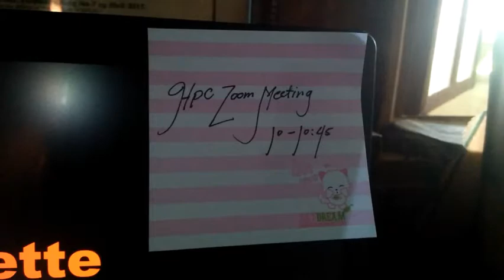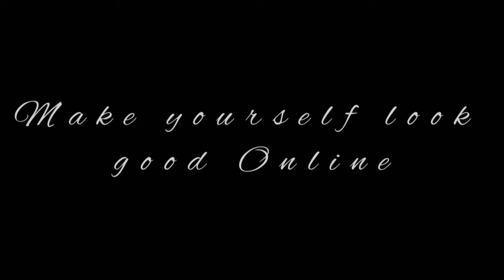Good Netiquette- Rule 5. Make yourself look good online.